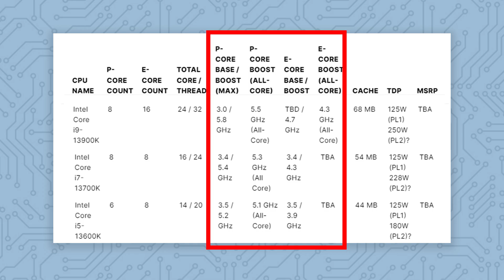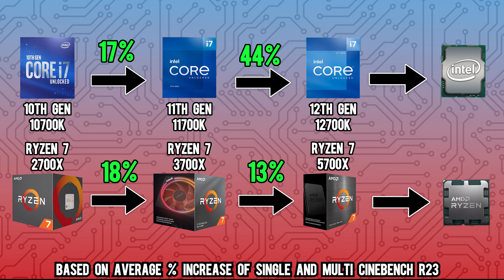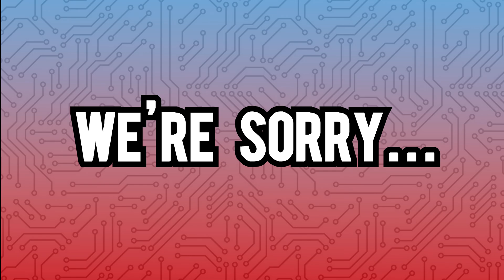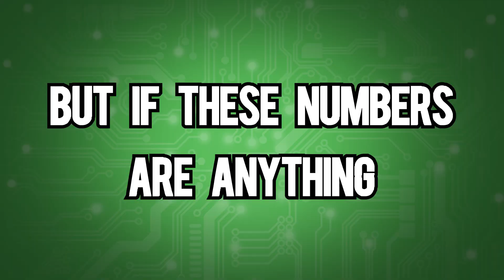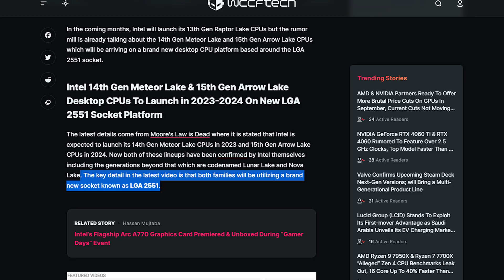*OUT OF DATE* Intel 13th vs Ryzen 7000 (Specs, Pricing, Benchmarks, and MORE!)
In this video, we compare the Ryzen 7000 series with the Intel 13th Gen processors.

***AMD has had a press conference revealing the actual specs of their 7000 series chips. So some of this information is now inaccurate***